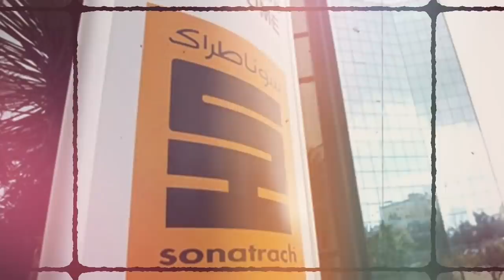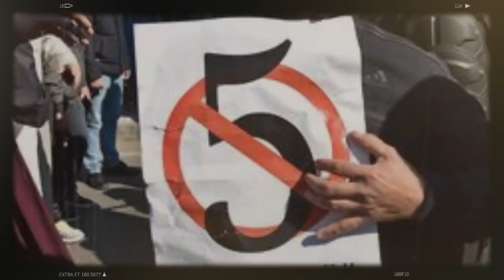Rebondissement dans l'affaire du fuel frelaté | Les grandes annonces de Tebboune sur France 24 ...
* Nouvelle grâce présidentielle pour près de 4700 détenus.
* Les grandes annonces de Abdelmadjid Tebboune sur France 24.
* Rapatriement d’Algérie vers la France : 32 vols quotidiens sont effectués.
* Affaire du fuel frelaté.